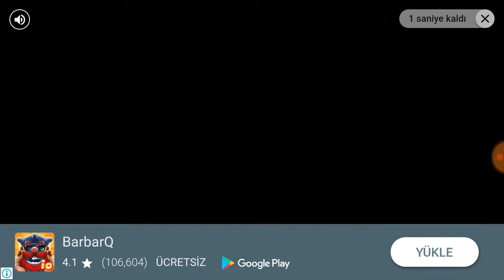Super Tank Emre vs. Ttots